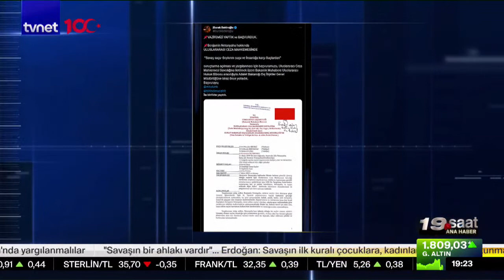Gazze için bir açıklama gelir mi? | 19. Saat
00:00 Giriş
2:18 Dünya gözü önünde hastane baskını
10:00 Gazze 40 gündür bombardıman altında
15:22 Sanat camiası nasıl bir sınav verdirdi?